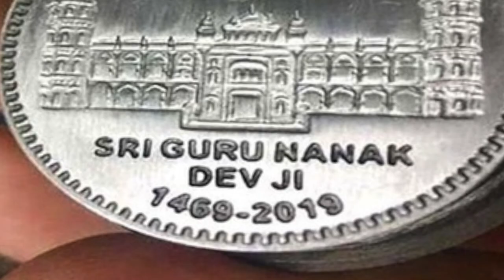Guru Nanak ve Pakistan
Pakistan'ın Pencap bölgesinde Sih Dininin kurucusu Guru Nanak nasıl algılanıyor?

Baba Guru Nanak Dev Ji'nin toprağımızın ebedi bir parçası olduğunu söylenebilir. Bu, Baba ji'ye büyük saygı duyan Pakistan Pencaplıları için de böyledir. Pakistan’daki bazı müslümanlar, Guru Nanak’ı müslüman öğrencilerine duyduğu saygı nedeniyle ve Suudi Arabistan ve Irak'a yaptığı yolculuk nedeniyle “aziz" olarak görüyor.